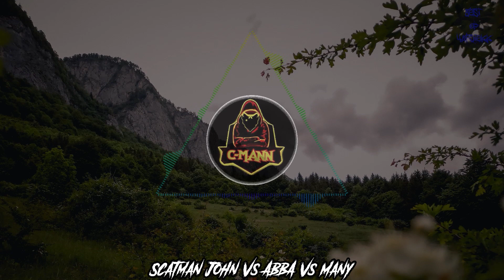C-MANN - Scatman John Vs ABBA Vs Many | HARDTEKK | [HD]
❌WÜRDE MICH ÜBER EINE BEWERTUNG UND EIN ABO FREUEN!❌